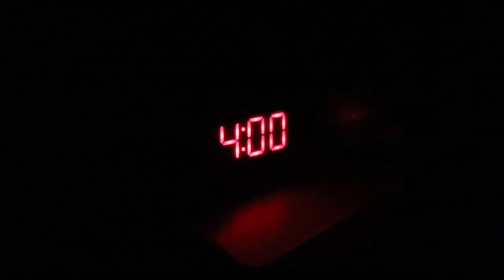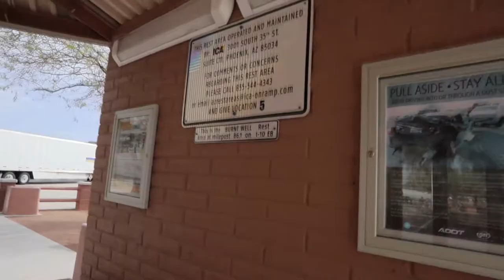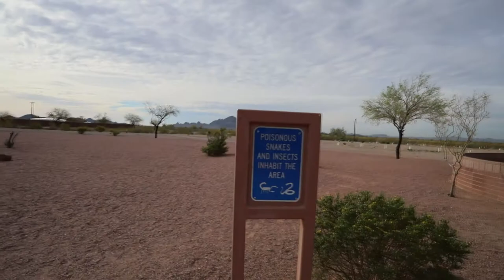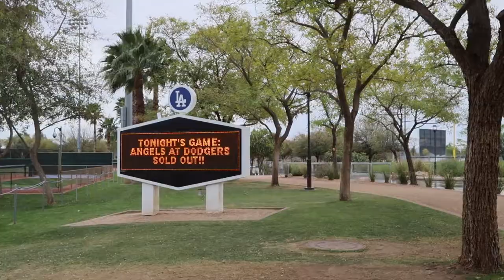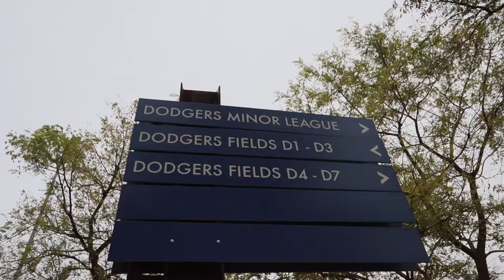Traveling to Phoenix for Phoenix Cup Soccer and Dodgers Spring Training Day 1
We traveled out to Arizona for Mackenzy and her Arsenal FC South team to take part in the Phoenix Cup, and catch some Dodgers Spring Training while we were out there. Argued over the price of peanut M&M's, major fail on the hotel stay, quick trip to Cabelas, and the girls teach me out to Floss and dance to Drake's Look Alive, with my own "Dad" twist.

The rest of the trip will be all soccer related and can be found over at the Scouting Soccer channel